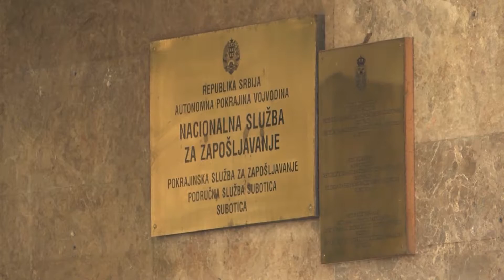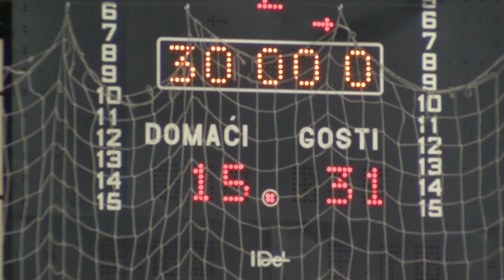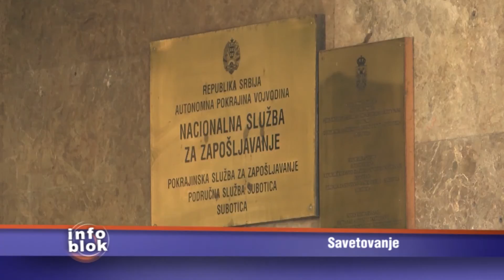info blok 03112015 HD